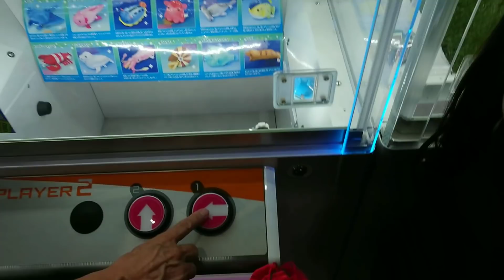神君臨!3RDPlANET与次郎さんでクレーンゲームチャレンジ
サープラでクレーンゲームチャレンジ☆

準備中です♪

素材→PIXTA